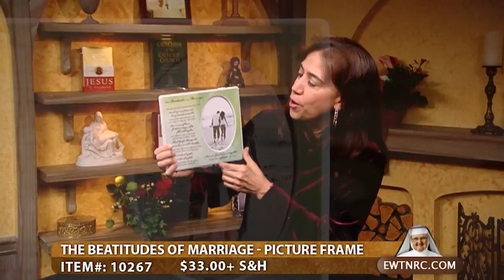RC THE BEATITUDES OF MARRIAGE - PICTURE FRAME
THE BEATITUDES OF MARRIAGE - PICTURE FRAME
Item# : 10267
Price: $33.00